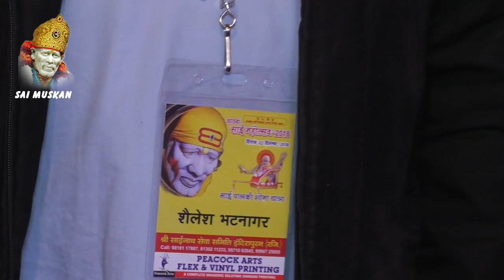MOST POPULAR SAI BHAJAN-Teri Karuna Ke - Shree Sai Nath Sewas Samiti indira Pura -Saxena Bandhu